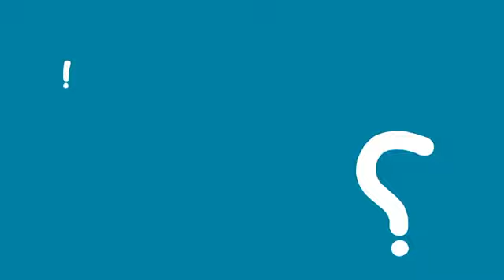Business Part A1 U2L4 2 4 1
Watch the video without sound. Do the people in the video know each other well?